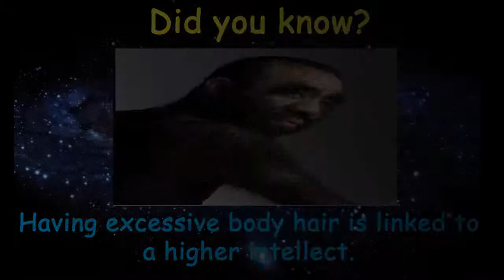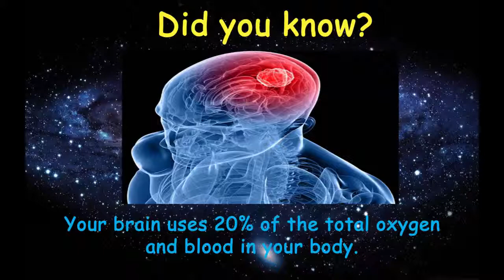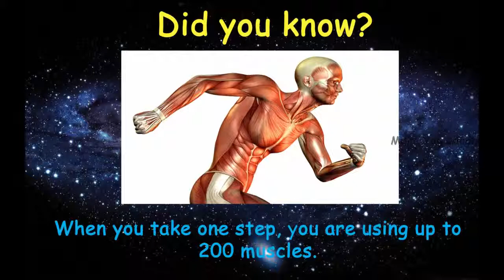Things You Didn't Know About Your Own Body | Did you Know? 2016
Things You Didn't Know About Your Own Body | Did you Know? 2016 | Amazing Facts You Didn't Know About The Human Body | Creepy Things You Didn't Know About Your Body | Freaky Things You Didn't Know Your Body | Facts about Your Body | OMG Facts | Weird Things Your Body Can Do | Strange facts about your body | Shocking Facts You Didn't Know About Your Own Body.